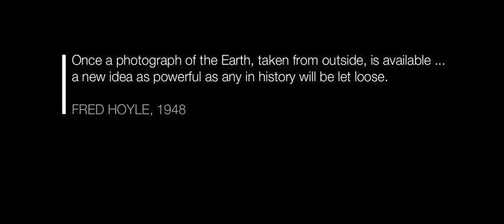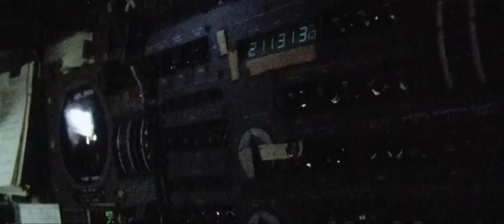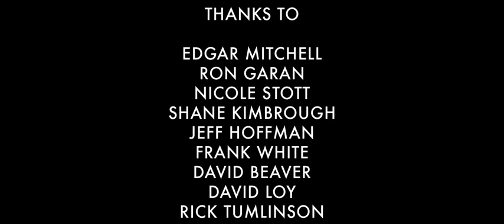El Efecto Perspectiva (The Overview Effect)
En el 40 aniversario de la famosa fotografía de la tierra "Blue Marble" sacada desde el espacio, Planetary Collective presenta un corto que documenta las historias de los astronautas y del como les cambió la vida al ver la tierra desde fuera -- Una experiencia alteradora de la perspectiva, a menudo descrita como el Efecto Perspectiva.

El Efecto Perspectiva, descrito por primera vez por el autor Frank White en 1987, es una experiencia que transforma la perspectiva de los astronautas sobre el planeta y el lugar de la humanidad dentro del mismo. Características comunes de la experiencia, son un sentimiento de sobrecogimiento hacia el planeta, un entendimiento profundo de la interconexión de todas las formas de vida y un sentimiento renovado de responsabilidad hacia el cuidado de nuestro entorno.

"Overview" es un corto que explora este fenómeno a través de entrevistas con cinco astronautas que han experimentado el "Efecto Perspectiva". El vídeo también presenta las percepciones de comentaristas y pensadores sobre implicaciones más amplias y sobre la importancia de este conocimiento para la sociedad y para nuestra relación con el entorno.

El vídeo no ha sido creado por nosotros, así que cedemos todo los reconocimientos a los autores del vídeo.

REPARTO:

• EDGAR MITCHELL -- Astronauta del Apollo 14 y fundador del "Institute of Noetic Sciences"
• RON GARAN --  Astronauta de la ISS y fundador de la organización humanitaria "Fragile Oasis"
• NICOLE STOTT -- Astronauta de la Lanzadera/ISS y miembro de "Fragile Oasis"
• JEFF HOFFMAN -- Astronauta de la Lanzadera espacial y conferenciante senior en el "MIT"
• SHANE KIMBROUGH -- Astronauta de la Lanzadera/ISS y Teniente Coronel en el "US Army"
• FRANK WHITE -- Teórico espacial y autor del libro 'The Overview Effect'
• DAVID LOY- Filósofo y autor.
• DAVID BEAVER -- Filósofo y Cofundador del "The Overview Institute"
EQUIPO:
Producido por: GUY REID, STEVE KENNEDY, CHRISTOPHER FERSTAD
Director: GUY REID
Editor: STEVE KENNEDY
Director de Fotografía: CHRISTOPHER FERSTAD
Composición Original: HUMAN SUITS
Editor de Doblaje: PATCH MORRISON

On the 40th anniversary of the famous 'Blue Marble' photograph taken of Earth from space, Planetary Collective presents a short film documenting astronauts' life-changing stories of seeing the Earth from the outside -- a perspective-altering experience often described as the Overview Effect.
The Overview Effect, first described by author Frank White in 1987, is an experience that transforms astronauts' perspective of the planet and mankind's place upon it. Common features of the experience are a feeling of awe for the planet, a profound understanding of the interconnection of all life, and a renewed sense of responsibility for taking care of the environment.
'Overview' is a short film that explores this phenomenon through interviews with five astronauts who have experienced the Overview Effect. The film also features insights from commentators and thinkers on the wider implications and importance of this understanding for society, and our relationship to the environment.

CAST
• EDGAR MITCHELL -- Apollo 14 astronaut and founder of the Institute of Noetic Sciences
• RON GARAN -- ISS astronaut and founder of humanitarian organization Fragile Oasis
• NICOLE STOTT -- Shuttle and ISS astronaut and member of Fragile Oasis
• JEFF HOFFMAN -- Shuttle astronaut and senior lecturer at MIT
• SHANE KIMBROUGH -- Shuttle/ISS astronaut and Lieutenant Colonel in the US Army
• FRANK WHITE -- space theorist and author of the book 'The Overview Effect'
• DAVID LOY- philosopher and author
• DAVID BEAVER -- philosopher and co-founder of The Overview Institute
CREW
Produced by: GUY REID, STEVE KENNEDY, CHRISTOPHER FERSTAD
Director: GUY REID
Editor: STEVE KENNEDY
Director of Photography: CHRISTOPHER FERSTAD
Original Score: HUMAN SUITS
Dubbing Mixer: PATCH MORRISON